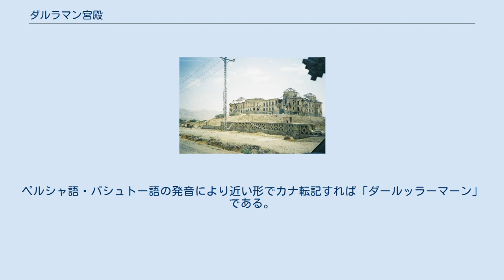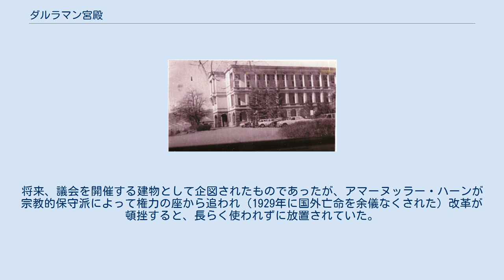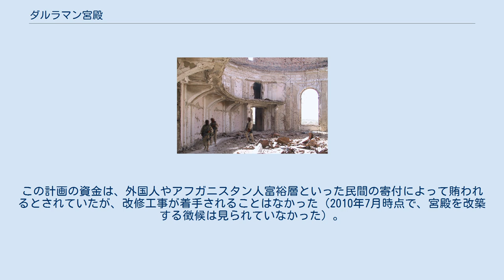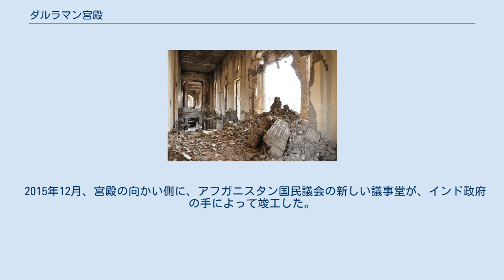ダルラマン宮殿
ダルラマン宮殿（ペルシア語: قصر دار الامان‎、パシュトー語: دار الامان ماڼۍ、英: Darul Aman Palace）は、アフガニスタンの首都カーブル近郊にある、現在は廃墟となった西洋様式の宮殿建築である。
 1920年代初頭、近代化政策を進めたアフガニスタン国王アマーヌッラー・ハーンによって、将来の国会議事堂として建築された建物である。
アマーヌッラー・ハーン失脚後に建物は放置され、その後国防省の庁舎として使われるなど変遷を経たが、1990年代初頭のアフガニスタン紛争で廃墟と化した。
2015年、宮殿の向かいにアフガニスタン国民議会議事堂が建設された。
 ダルラマンとは「 Aman（安全）の居所（家）」という意味であるが、「アマーヌッラー (Amanullah) の居所」という意味をかけているという。
ペルシャ語・パシュトー語の発音により近い形でカナ転記すれば「ダールッラーマーン」である。
この語はアラビア語 دار الأمن （ダール・ル＝アマーン　Dar al-Aman）に由来する（概念についてはDivisions of the world in Islam参照）。
 ダルラマン宮殿は、1920年代の初め、アフガニスタン（バーラクザイ朝）の国王アマーヌッラー・ハーン（1892年 - 1960年、在位：1919年 - 1929年）による近代化政策の一環として建設された。
この宮殿は、王が建設しようとした新首都ダルラマンの一部であり、新首都は狭軌の鉄道（カーブル＝ダルラマン・トラム）によってカーブルと接続されていた。
 宮殿は堂々とした新古典主義建築である。
カーブル中心部からは南西へ16km離れており、カーブル西部の平坦で乾燥した谷を望む丘の上に位置する。
将来、議会を開催する建物として企図されたものであったが、アマーヌッラー・ハーンが宗教的保守派によって権力の座から追われ（1929年に国外亡命を余儀なくされた）改革が頓挫すると、長らく使われずに放置されていた。
 ダルラマン宮殿は、1969年に火災で全焼した。
1970年代から1980年代にかけて、この建物は修復されて国防省の庁舎として使用された。
1978年の共産党クーデター (Saur Revolution) では、建物に放火された。
ソ連によるアフガニスタン侵攻が終了した1990年代初頭、カーブル奪取を図ったムジャーヒディーン諸派閥の戦闘（アフガニスタン紛争 (1989年-2001年) 参照）によって、この建物は再び被害を受けた。
ムジャーヒディーンによる激しい砲撃を受けた建物は全焼し、廃墟となった。
 2005年、宮殿を改修し、アフガニスタンの将来の議会議事堂として使う計画が発表された。
この計画の資金は、外国人やアフガニスタン人富裕層といった民間の寄付によって賄われるとされていたが、改修工事が着手されることはなかった（2010年7月時点で、宮殿を改築する徴候は見られていなかった）。
伝えられるところによれば、2012年4月15日にターリバーンが行ったとされる一連の攻撃において、攻撃目標のひとつとされた。
 2015年12月、宮殿の向かい側に、アフガニスタン国民議会の新しい議事堂が、インド政府の手によって竣工した。